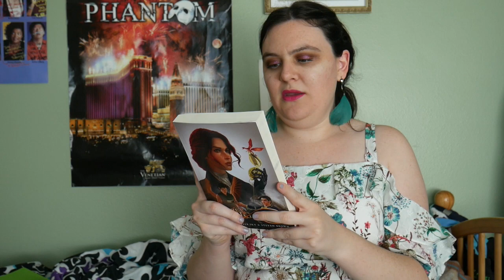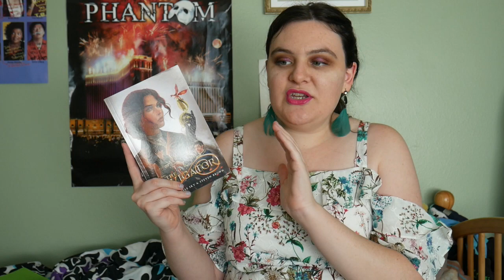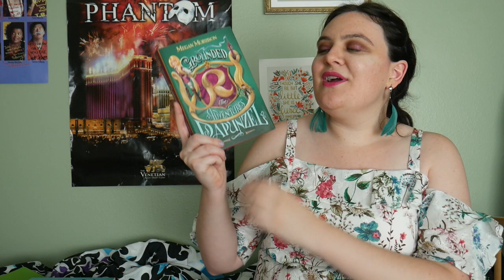Underhyped Book Recommendations #1 || Books Under 5,000 Goodreads Ratings [CC]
Help save the United States Postal Service!! It's imperative for truly free elections; they're one of the leading employers of minorities, women, and veterans; and people all over the country and the world depend on their services.
-More ways to help besides petitions and the official USPS online store!

---Please sign all 3 of these petitions! Some can be signed even if you live outside of the U.S.!
***confirm your e-mail when you sign this last one or your signature won't be counted!

Donating to the Lebanese Red Cross is one of the ONLY places that actually helps!
**As we've heard from people living in Lebanon, petitions do NOT work for these issues so signing them won't help!

Arrest Myles Cosgrove, Jonathan Mattingly, and Brett Hankison for the murder of Breonna Taylor

International aid to Yemen is being blocked, so donate to Yemen-based charities working on the ground where your money is more likely to help those in need

Clearly I need to look up some synonyms for the words "lovely", "wonderful", and "beautiful".

--Content Warnings, to the best of my memory!--
Sing Sweet Nightingale: Grief, toxic/abusive relationships
Midsummer's Mayhem: Strong focus on food, some discussion of overeating
Lifestyles of Gods and Monsters: Child pornography, drug use, underage drinking, child abuse/neglect, some gore, coerced or bribed sex (therefore non-consensual), animal sacrifice
I Can Make This Promise: Racism, forced separation of families, grief/trauma
The Clergyman's Wife: Stillbirth/death of infant, descriptions of domestic abuse
--And there are a few scenes where we see two married characters having sex and one of them definitely doesn't want to. It's not as graphic as the marital rape label usually suggests but it is still nonconsensual!
The Wendy: Sexism, references to racism
Lalani of the Distant Sea: Grief, illness
Love Sugar Magic series: Grief, sexism
An Assassin's Guide to Love and Treason: Religious persecution, grief
House of Gold: Grief, antisemitism, suicide, miscarriage, war, illness, animal death
Tyme series: Toxic/abusive relationships, grief, sweatshops, illness